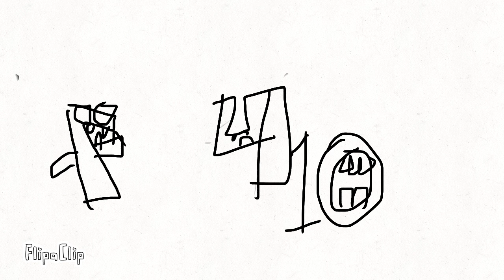7’s revenge (The black) Number lore